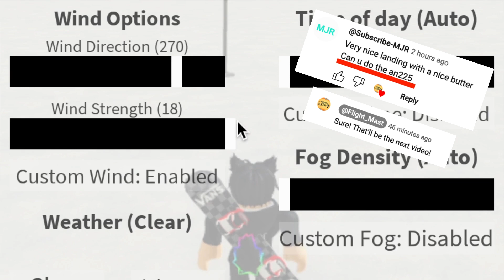An-225 Crosswind Butter! | PTFS